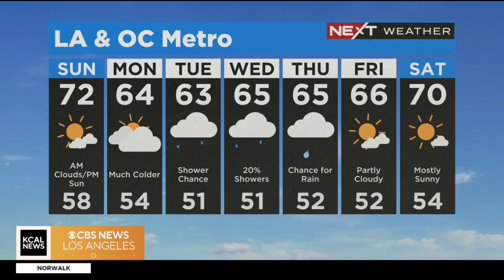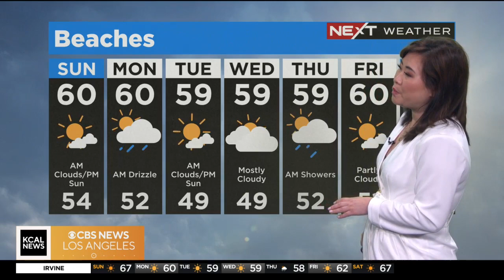Mary Yoon's weather forecast (April 30)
Colder and cloudy conditions with a chance of showers by Tuesday are anticipated this week. Mary Yoon reports.